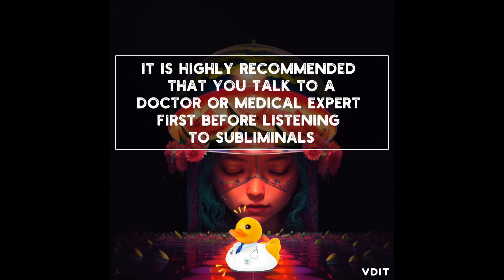Warning ⚠️ The Ultimate Male To Female (MTF) Breast Growth Subliminal 🍉 🌧️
The goal of this sub is to change your past in way where you have always had feminine tits since your teen years. Here are more benefits:
🍉Manifest 100%Female Breasts
🍉People will see you as always having boobs since your teen years and identification changes
🍉Manifest your most preferred bras
🍉This audio can be used alongside any MTF Subliminal
🍉Manifest your most preferred female breasts
🍉Super Fast Breast Growth
🍉 Manifest results faster than the speed of light, sound, and Planck time,
🍉Grow your tits in a safe way
🍉Clean and healthy boobs
🍉you have the ability to make your tits the same or bigger than 🍉s
🍉bouncy tits
🍉jiggly boobs
🍉Breasts will not stop growing until you get your most preferred titties
🍉Become Busty
🍉Strong Back Support
🍉Body Changes to support your tits
🍉If Desired You Will Become A Girl With Large Female Breasts
🍉 Immediately And Completely Manifest Female Breasts If You Are Currently A Teenager
🍉Female Breasts will function exactly like a biological woman’s breasts
🍉Love Your Breasts With A Burning Passion

*🤞🏻Important Disclaimer🤞🏻: Video, Audio, Picture, And This Video Description are all made for fictional, fantasy, artistic, entertainment, and role playing purposes ONLY!!! Please DO NOT take this video SERIOUSLY!!! 🤞🏻

*It is highly recommended that you talk to a Doctor or Medical Expert FIRST before listening to subliminals.